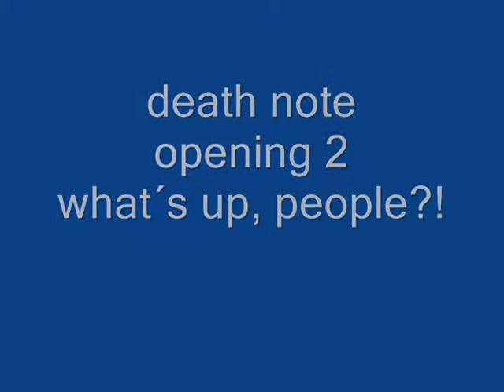death note opening 2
el opening 2 de death note mui bueno :D
voten y comenten!!